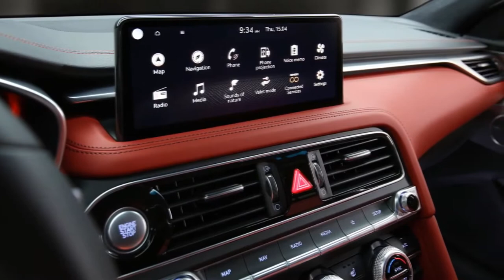2022 NEW GENESIS G70 SHOOTING BRAKE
2022 NEW GENESIS G70 SHOOTING BRAKE